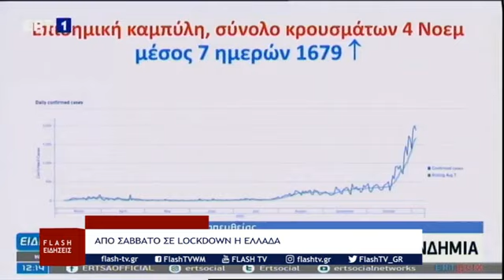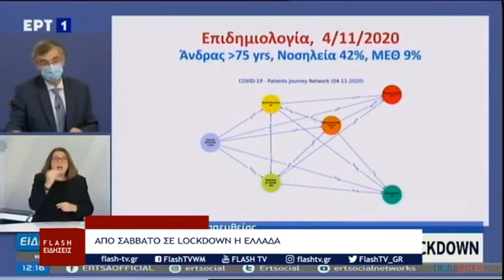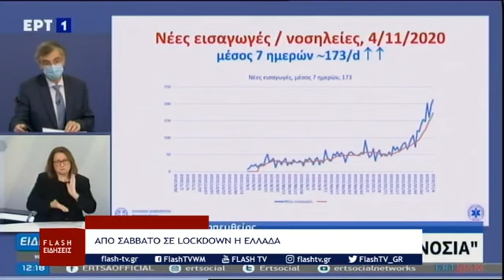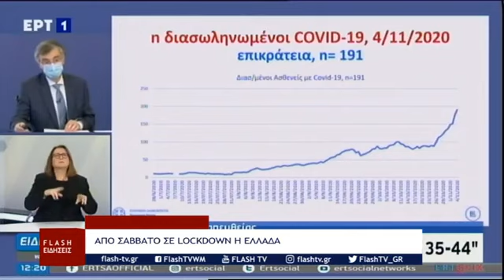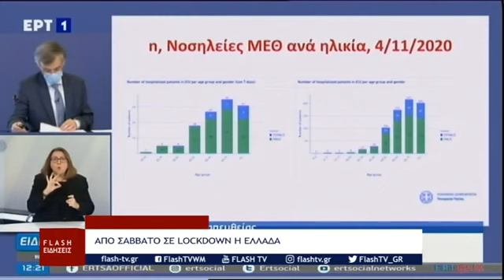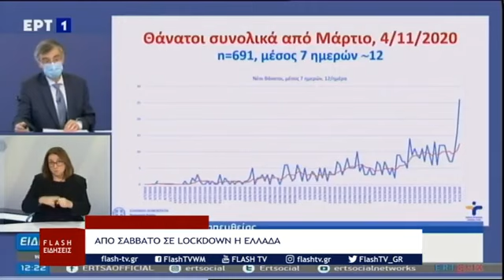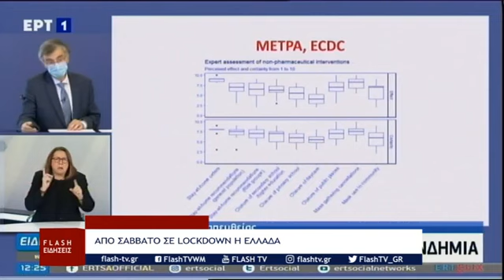ΑΠΟ ΤΟ ΠΡΩΙ ΤΟΥ ΣΑΒΒΑΤΟΥ ΣΕ LOCKDOWN ΟΛΟΚΛΗΡΗ Η ΧΩΡΑ ΜΕΤΑ ΤΗΝ ΟΡΙΖΟΝΤΙΑ ΑΠΟΦΑΣΗ ΤΗΣ ΚΥΒΕΡΝΗΣΗΣ